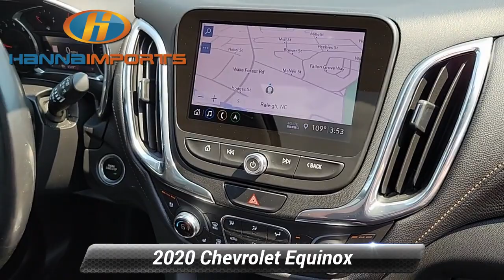Used 2020 Chevrolet Equinox Premier, Raleigh, NC 3019156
Hanna Imports